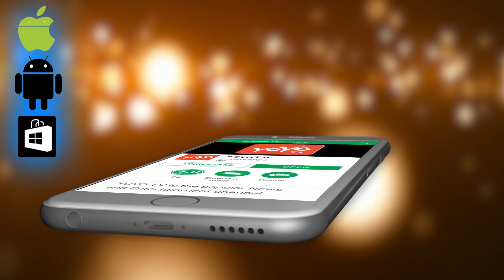3ನೇ ದಿನ ಕನ್ನಡ ನಟರ ಮೇಲೆ ಐಟಿ ದಾಳಿ ! - Sandalwood Actor IT Ride - YOYO TV Kannada News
3ನೇ ದಿನ ಕನ್ನಡ ನಟರ ಮೇಲೆ ಐಟಿ ದಾಳಿ ! -  Sandalwood Actor IT Ride - YOYO TV Kannada News